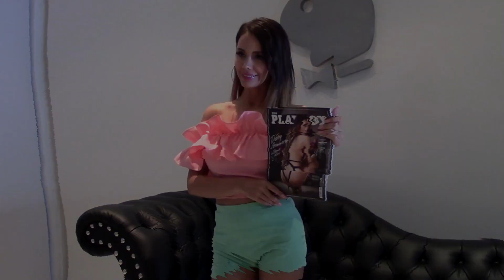Debby Gommeren Playboy México - Playmate of the Year 2019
Ínitma entrevista con Debby Gommeren, nos platica un poco más de ella y de lo orgullosa que está siendo la Playmate of the Year 2019 en México.
Además nos adelanta una estrofa de su próximo éxito como cantante: Drop It!